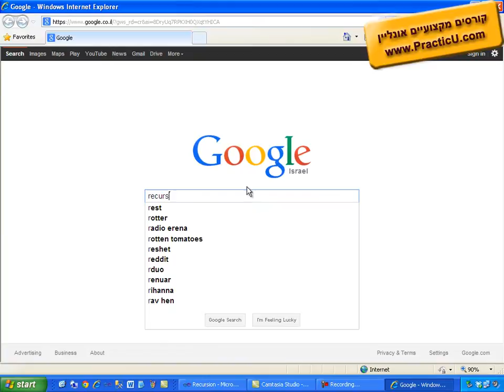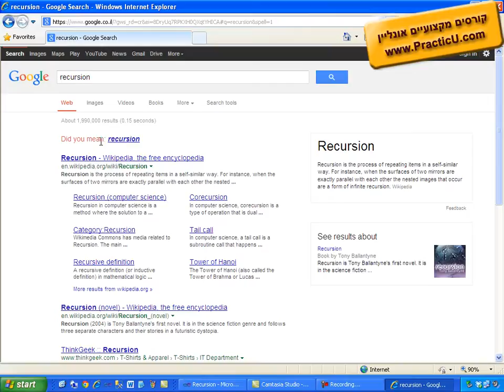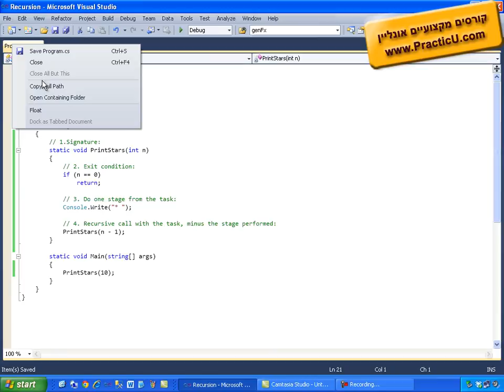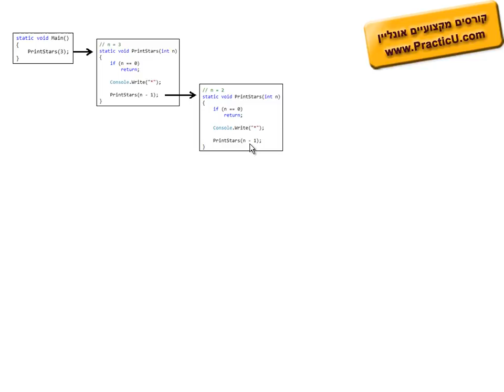רקורסיה - Recursion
קורס יסודות התכנות - שפת C# .NET  -  קורס תכנות למתחילים - דוט-נט / סי-שארפ - חומר לימוד של מדעי המחשב